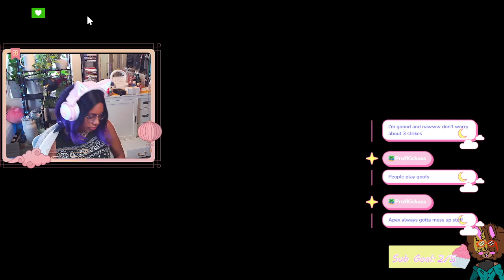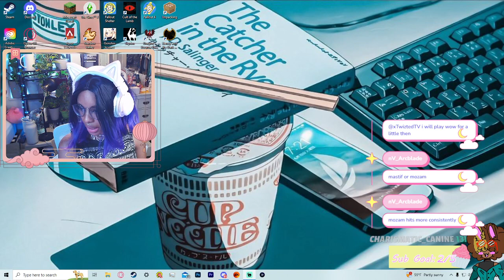THEY RUINED THREE STRIKES!! l apex legends (vods)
🍓 specs:
webcam: Logitech - StreamCam Plus 1080